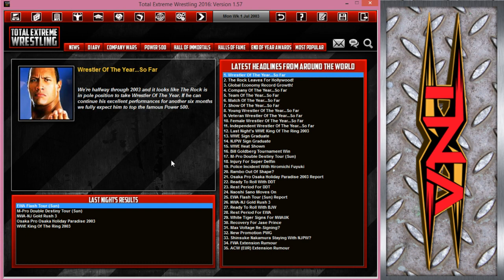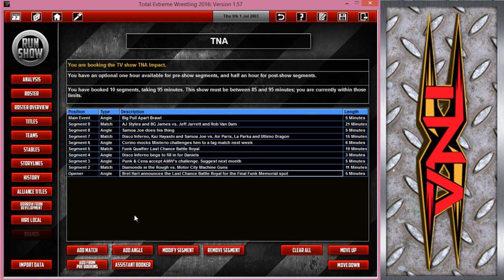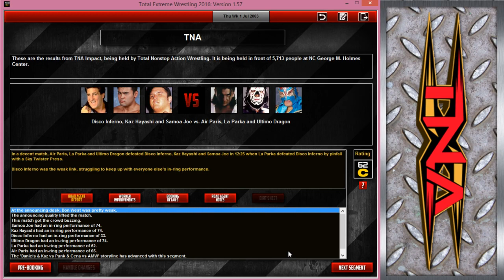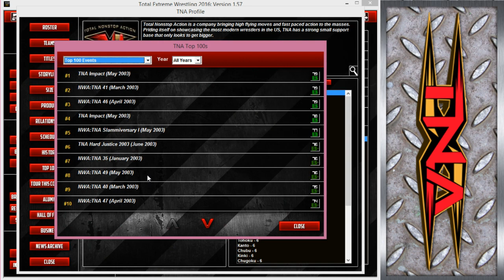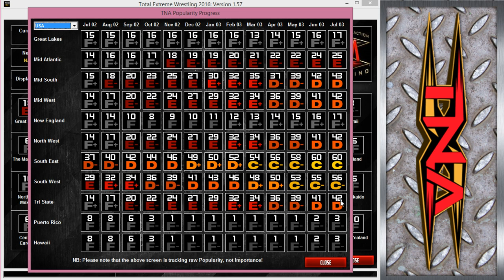TEW 2016: TNA From Day One #59 - Mid Year Awards!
I take on the absolute WWF monopoly with a young startup challenger called NWA: TNA. Can I survive in a desolated marketplace and one day wrest control from the WWF? Watch and find out!